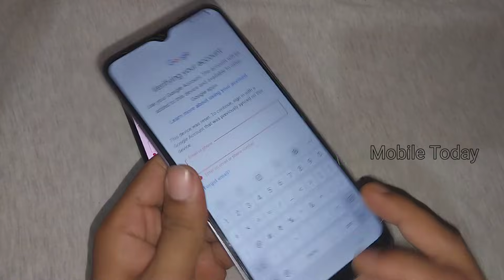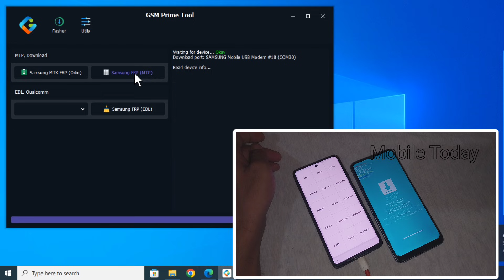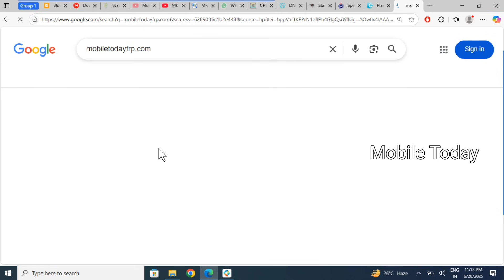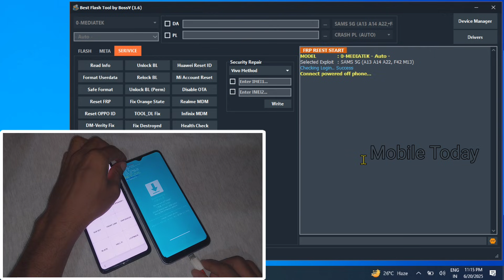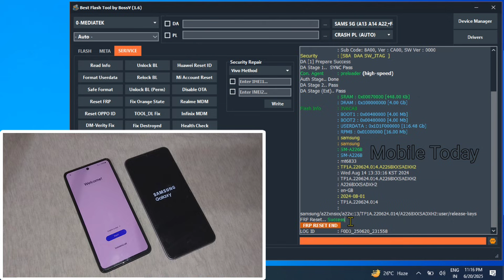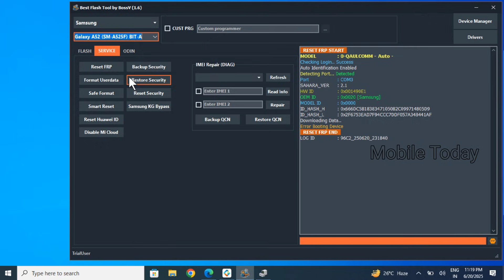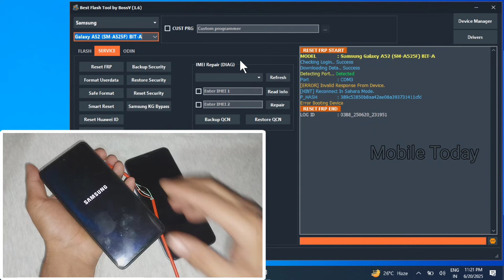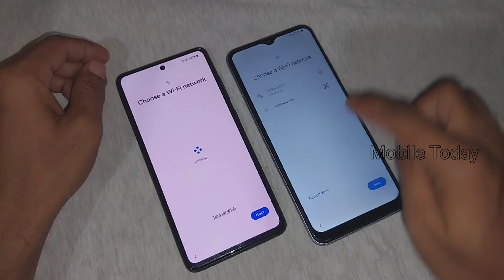SAMSUNG FRP BYPASS FINALLY FREE METHOD || ALL SAMSUNG FRP UNLOCK 2025 || ANROID 14_13_12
Mobile Today